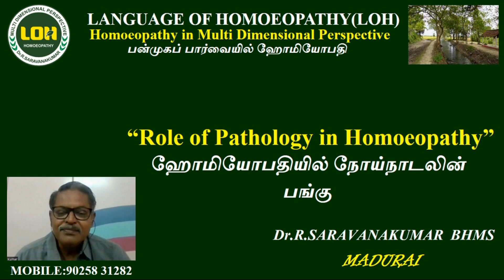"Role of pathology in Homoeopathy" share by Dr.R.Saravanakumar BHMS Madurai